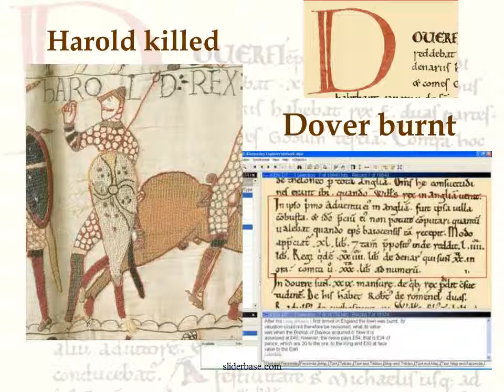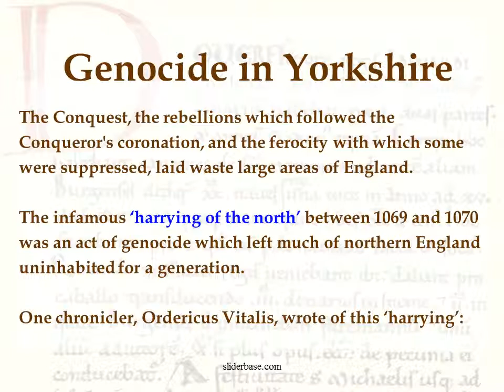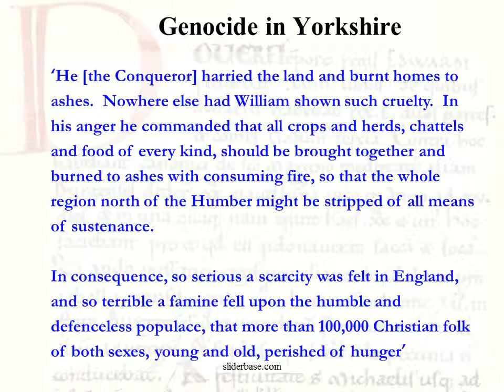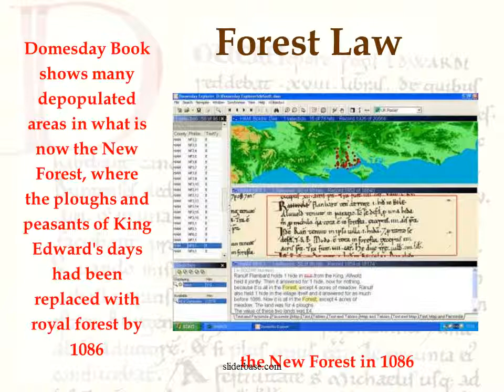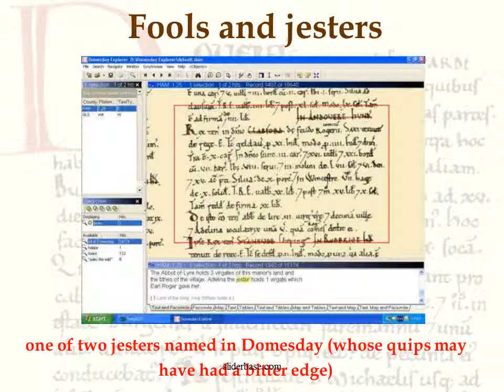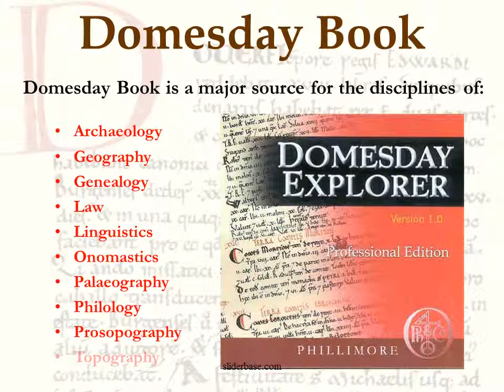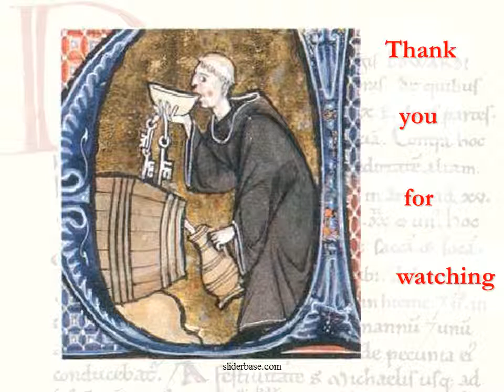The Norman Yoke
Hastings, 13 October 1066
The day England acquired a new royal dynasty, a new aristocracy, a new Church, a new language,  a new …

Castles of the Conquest
It has been estimated that possibly 500 castles were built by the end of the eleventh century, an enormous capital investment; but fewer than 100 can be securely documented
Genocide in Yorkshire
The Conquest, the rebellions which followed the Conqueror's coronation, and the ferocity with which some were suppressed, laid waste large areas of England.The infamous ‘harrying of the north’ between 1069 and 1070 was an act of genocide which left much of northern England uninhabited for a generation.One chronicler, Ordericus Vitalis, wrote of this ‘harrying’: